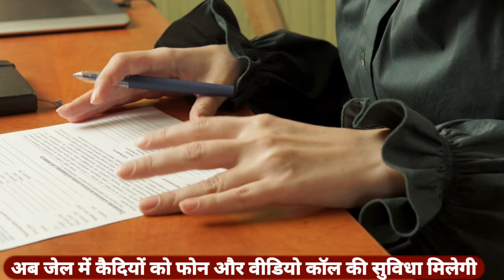अब जेल में कैदियों को फोन और वीडियो कॉल की सुविधा मिलेगी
Important Keywords:-